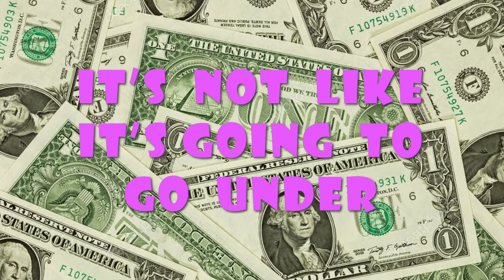How to lose money on the stock market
Hello friends!

Today we're snazzing it up a bit with some tips on how to not make money on the stock market. If you're into losing money, then this is for you!

Cheers,
Kat